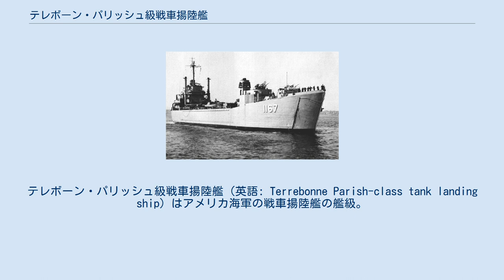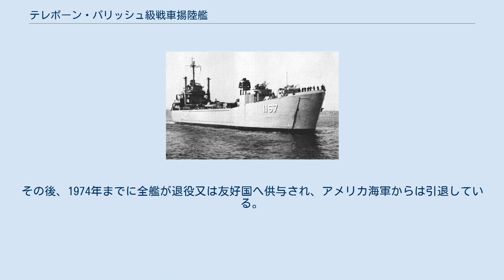テレボーン・パリッシュ級戦車揚陸艦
テレボーン・パリッシュ級戦車揚陸艦（英語: Terrebonne Parish-class tank landing ship）はアメリカ海軍の戦車揚陸艦の艦級。
基本計画番号はSCB-9。
 アメリカ海軍は、戦車揚陸艦の航行速度向上を目指し、1940年代にはタルボット・カウンティ級を建造した。
タルボット・カウンティ級は最大14ノットであり、LST-1級よりも高速であったものの、アメリカ海軍が目指していた20ノットには不足の性能であった。
この改良型としては、一時は全長120m超の艦も検討されていたが、量産性の問題もあり、タルボット・カウンティ級の艦体を基に、改良を加えたものが建造されることとなった。
これが、テレボーン・パリッシュ級となった。
 上記の経緯より、設計はタルボット・カウンティ級の拡大型となっている。
主機関は、タルボット・カウンティ級の蒸気タービン機関にかえて、同出力（6,000馬力）のディーゼルエンジンを搭載した。
ただし艦首形状を改正し、また船体を延長したことで速力はわずかに向上し、15ノットとなった。
揚陸作業で求められる低速航行時にも安定して操艦できるよう、推進器は可変ピッチ・プロペラ（CPP）とされている。
なお、同じディーゼル主機関のLST-1級とは異なり、煙突排気方式とされた。
 兵装は50口径3インチ単装速射砲3基とされており、タルボット・カウンティ級と比して口径は小さくなったかわりに個艦防空力は向上している。
砲は艦首に2基、艦尾に1基装備されており、Mk.63 砲射撃指揮装置2基によって管制されていた。
その後、1964年から1965年にかけて、同じ砲を連装に配した砲塔に換装された。
 両舷に上陸用舟艇用のダビットを2基ずつ設置しており、標準的には人員揚陸艇（LCPL）1隻と車両人員揚陸艇（LCVP）3隻が搭載されていた。
搭載兵員は、搭載車両揚陸後の操縦も考慮し、約396名とほぼ倍増した。
また艦橋構造物直前にキング・ポストとクローラー・クレーンが設置されている。
 1952年度計画で15隻が発注され、1954年までに全艦が就役した。
その後、1974年までに全艦が退役又は友好国へ供与され、アメリカ海軍からは引退している。